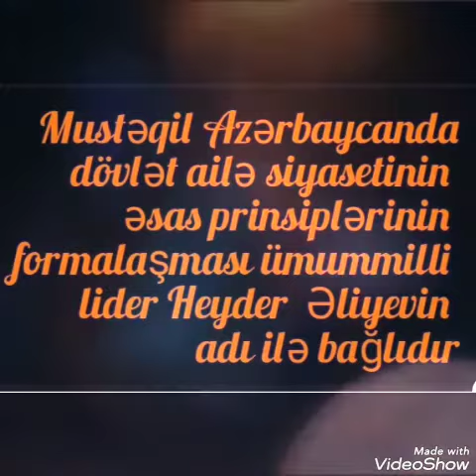Ağdaş Regional Mədəniyyət İdarəsi-Zərdab rayon Veteranlar klubu - "Beynəlxalq Ailə Günü"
Zərdab rayon Mədəniyyət Mərkəzi-Veteranlar klubu - "Beynəlxalq Ailə Günü"